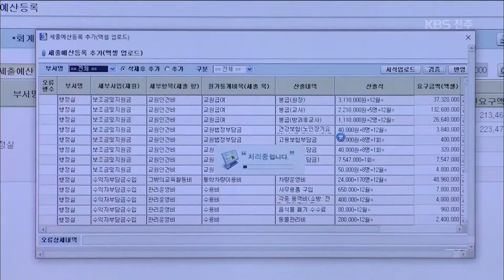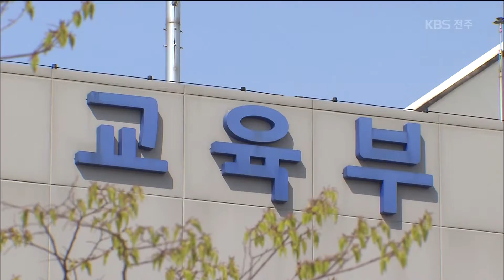[KBS뉴스9 전북] 2019.02.21(목) 사립유치원 에듀파인.. 전북은 1곳만 신청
[앵커]

다음 달부터 대형 유치원은 국가관리 회계시스템,
이른바 에듀파인을 의무적으로 도입해야 합니다.
그런데 전북에서는
어찌 된 일인지 단 1곳만 신청했습니다.

[리포트]

교육부가 대형 사립유치원의
이른바 에듀파인 도입을 앞두고
사립 유치원용 회계 시스템을 선보였습니다.

사립 유치원 실정에 맞게
기재 항목을 12개에서 5개로 줄이는 등
체계를 간소화했습니다.

이지은 / 교육부 팀장
"모든 수입은 징수와 수납 처리를 함으로써로 이력이 보존되고 관리되게 될 것입니다."

현재 전북에서 원생 2백 명이 넘는
대형 사립 유치원은 모두 13곳.

그런데 에듀파인 도입을 신청한 곳은 단 1곳에 그치고 있습니다.

대다수 유치원은 현실에 맞지 않는다며 반발하는 가운데
한국유치원총연합회 전북지회는 공식 답변을 피했습니다.

한유총 전북지회 관계자(음성변조)
"(제가 두 번이나 메모 요청을 했는데 / 통화 요청하는 내용의 메모가 전달됐나요?) 네, 그런데 자리에 안 계셔서 다음에 다시 전화하셔야 될 것 같아요."

그럼에도 별다른 강제 이행 방안이 없다 보니
정부는 유아교육법을 개정해
정원 감축 등 지원을 축소할 방침입니다.

전북교육청 관계자(음성변조)
"유아교육법 시행령을 통해서 개정안을 냈는데 / 원아들을 좀 줄인다든지 그런 부분이 몇 가지 있긴 한데 그것보다는 설득을 통해 하려고 하고 있죠."

한유총은 정부 방침에 대한 헌법 소원과
대규모 집회를 예고하고 있어 에듀파인을 둘러싼 갈등은
쉽사리 해소되지 않을 전망입니다.

KBS뉴스 오중호입니다.